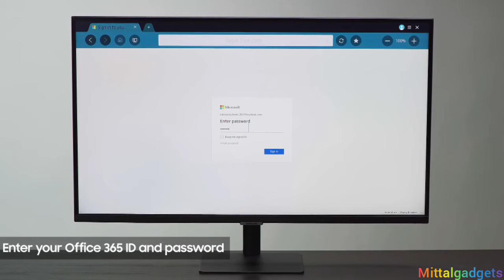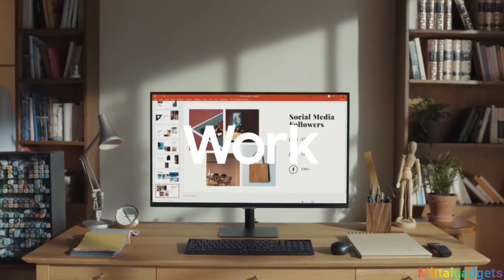New Samsung Monitor Review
Know about Latest Samsung Monitor with full specifications and features